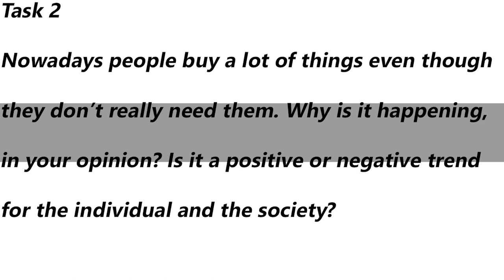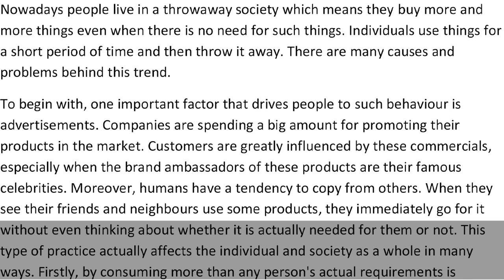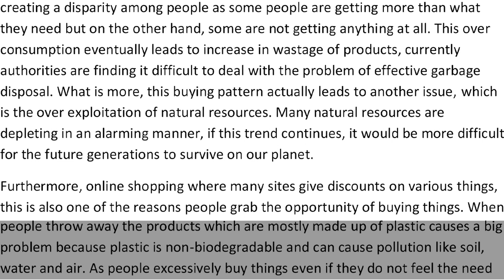IELTS Academic Task 2 Essay - Sample Answer | English Mentor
Nowadays people buy a lot of things even though they don’t really need them. Why is it happening, in your opinion? Is it a positive or negative trend for the individual and the society?

Our Key features are:
• Personalized Coaching
• Experienced